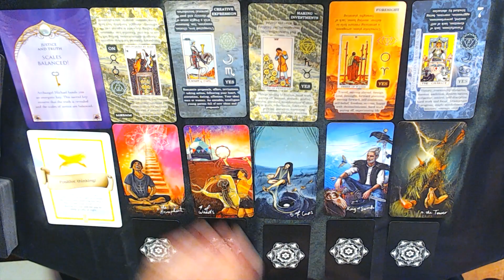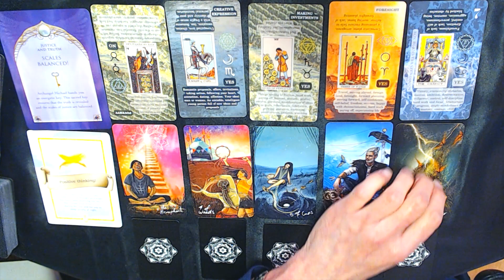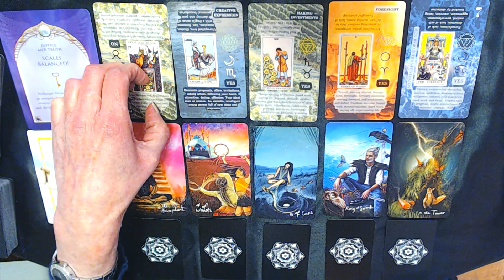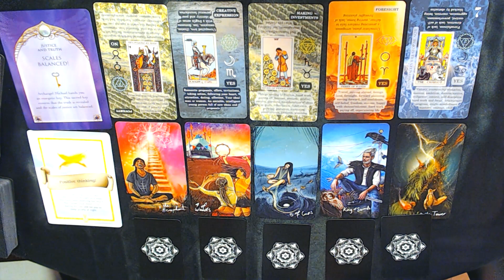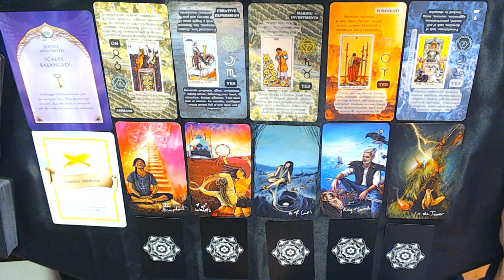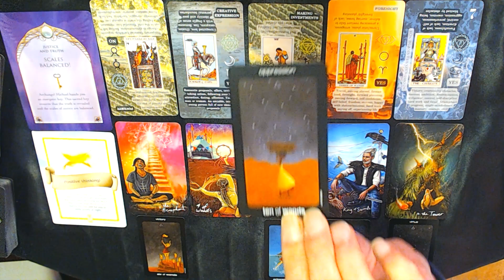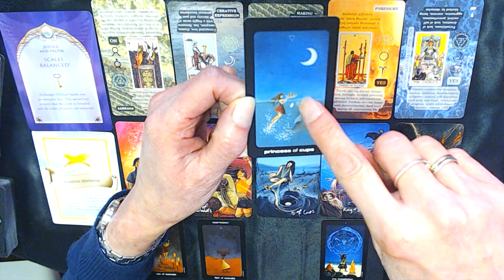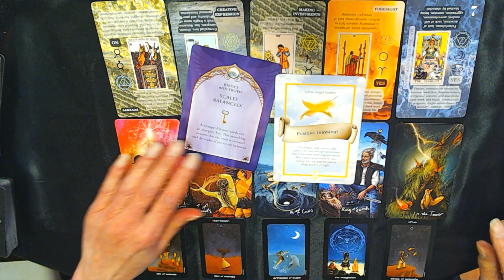TAURUS LOVE &FINANCE READING FOR JUNE2023-MAJOR SHIFT FOR THE POSITIVE IN LOVE & MONEY!taurus